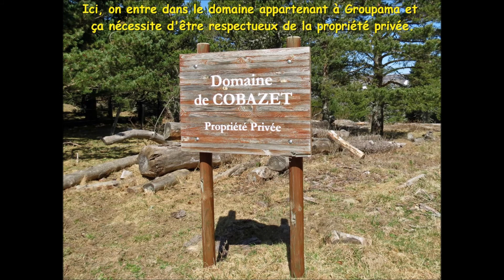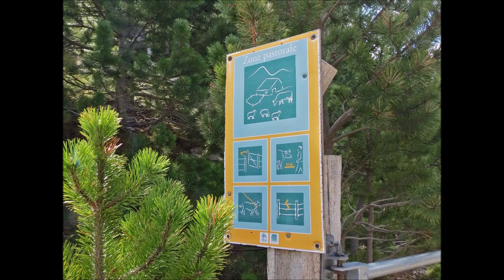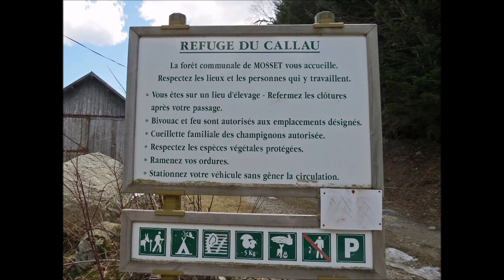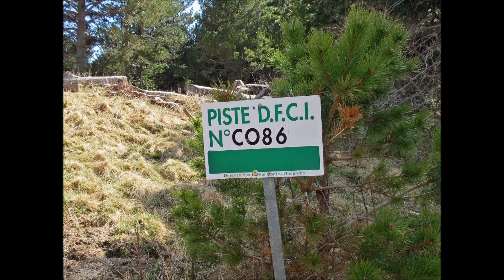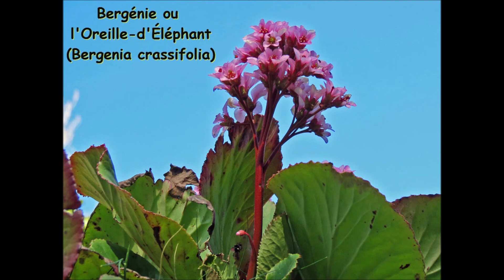Le Refuge de Callau (1.537 m) depuis Urbanya (856 m)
Urbanya. Lundi 13 avril 2015. 7h30. La première image que j’ai à mon réveil c’est celle d’un ciel bleu azur sans nuage alors que je fais face à un Canigou superbement enneigé. Voilà deux jours que je bosse comme un malade pour remettre en forme mes modestes jardins potagers que des travaux de réfection de ma façade ont laissé complètement pitoyables. C’est la seule manière que j’ai trouvée pour tenter de rattraper l’arrivée du printemps. Travaux de terrassements, terrasses en espaliers avec murets en pierres sèches, bêchage, épierrement et désherbage, préparation des sillons, etc….tout est presque fin prêt pour recevoir les plants et les graines déjà choisies. Aujourd’hui, j’ai décidé de faire un break et de partir randonner. Une grande et belle balade comme je les aime, en pleine nature, au cours de laquelle je vais côtoyer de superbes forêts, des prairies verdoyantes, des petits ruisseaux aux eaux limpides avec cet espoir intense d’approcher la faune sans trop la déranger. Une balade en solitaire et donc dans le calme, la sérénité, sans stress et avec mon flegme habituel, qui par habitude, guide mes pas. En raison de douleurs persistantes aux hanches et de la distance que j’ai décidé de parcourir, pas question pour Dany de m’accompagner alors qu’il lui faudrait accomplir plus de 28 kilomètres pour réaliser cette boucle que j’ai programmée jusqu’au Refuge de Callau en passant par le col de Tour, Canrec et les flancs de la Rouquette. .Pour lire la suite, cliquez sur le lien suivant